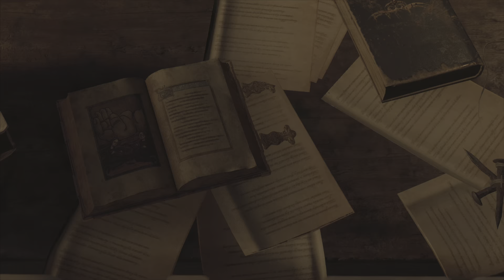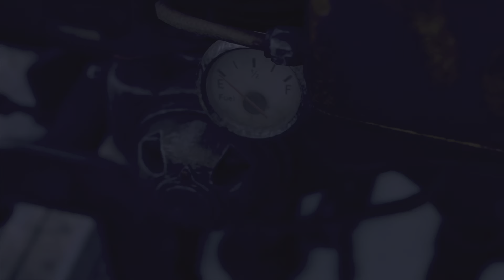Resident Evil 4 -Chapter 3 -REEL Big Fish - Gonna Need A Bigger Boat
residentevil leonskennedy residentevil4 residentevil2023 That's a big tadpole, finally getting to upgrade weapons and get into the good stuff.